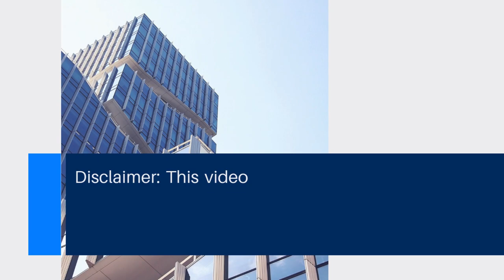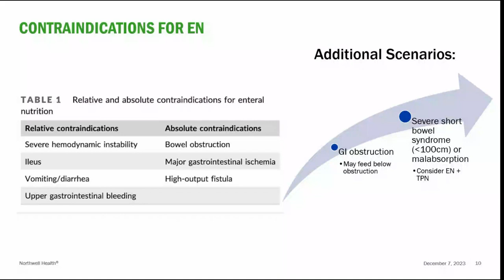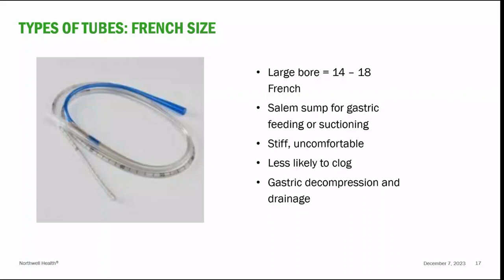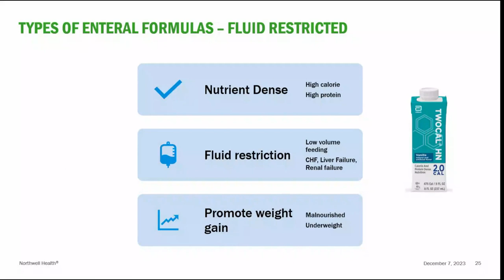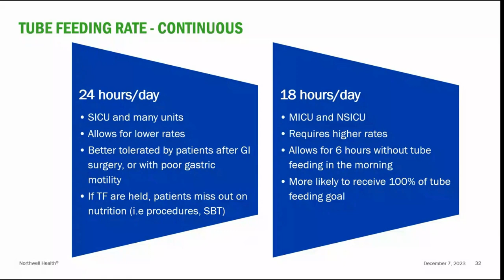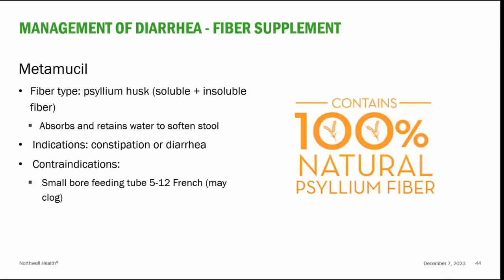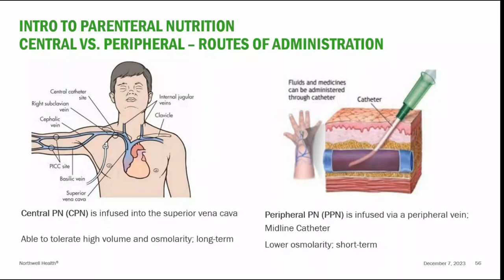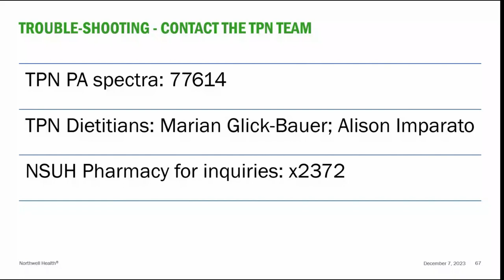NSUH Nursing Grand Rounds: Enteral and Parenteral Nutrition